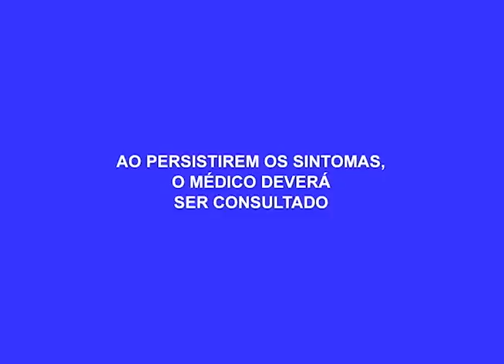Laje desaba durante festa de réveillon e cinco pessoas ficam feridas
02º BLOCO AGORA 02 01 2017 - Laje desaba durante festa de réveillon e cinco pessoas ficam feridas